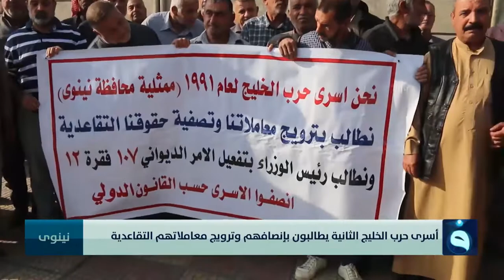أسرى حرب الخليج الثانية يطالبون بإنصافهم وترويج معاملاتهم التقاعدية في نينوى